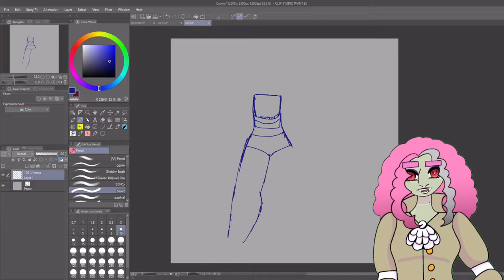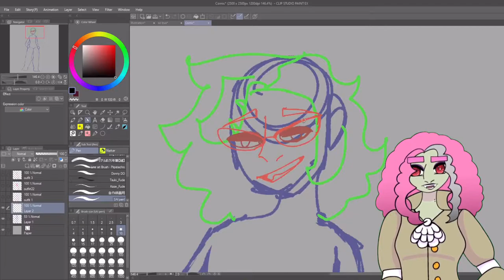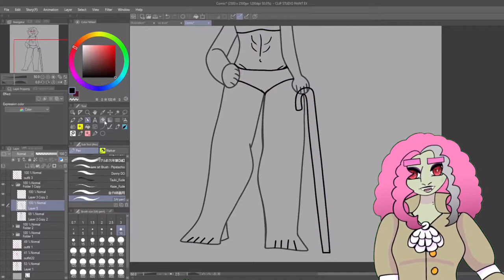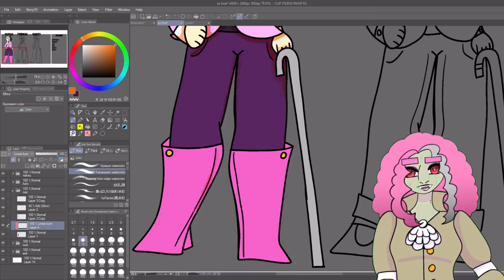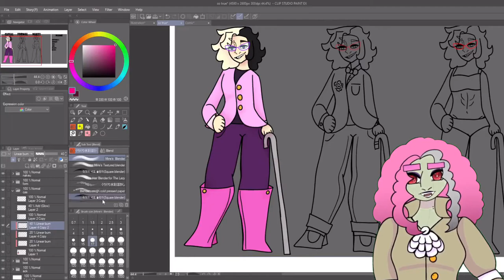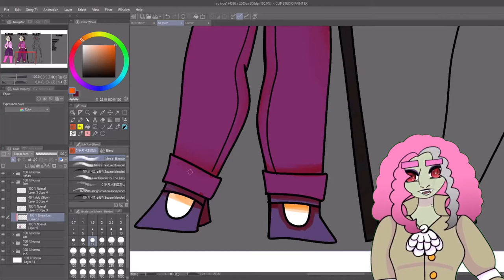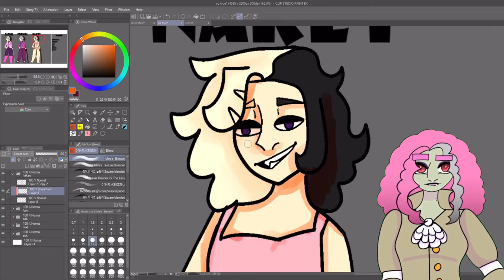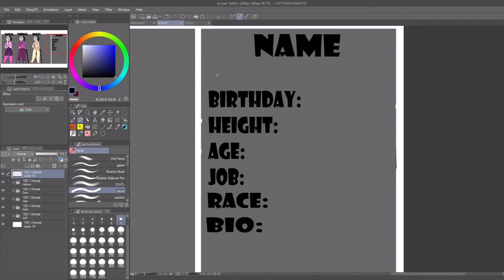I talk about my OC for several minutes in the middle of the night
I recorded and edited this like 2 days ago, why am I only just uploading it bruh

will put a proper description later lol bye